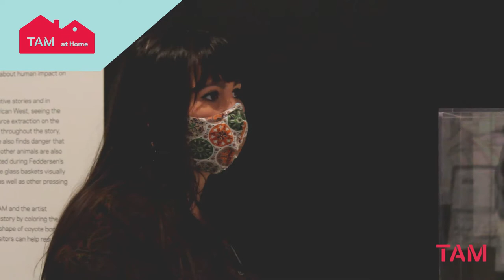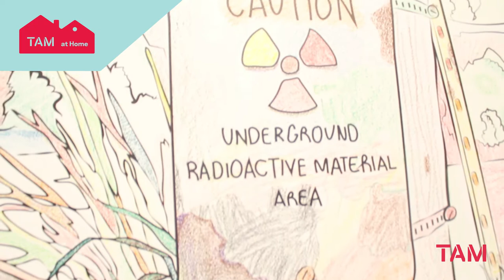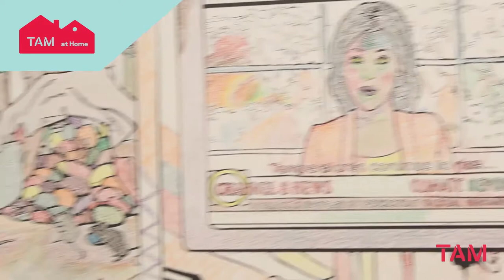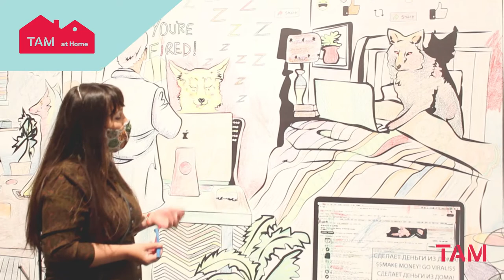TAM // RYAN! Feddersen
Hear from TAM Collection artist RYAN! Feddersen as she discusses her work on view in The Naturalist & The Trickster: Audubon/RYAN!.